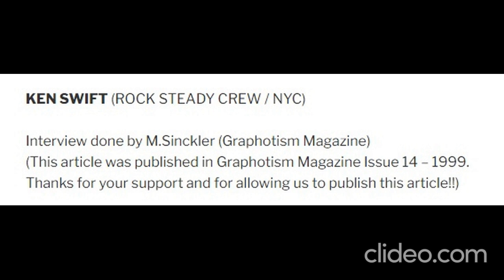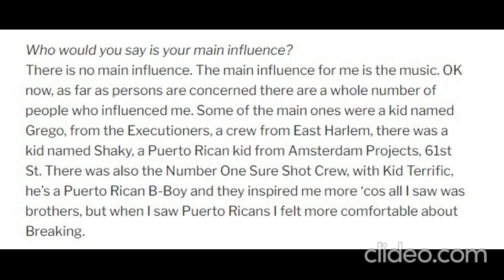Ken Swift (Rock Steady) "In 1978 I only saw blacks bboying; I learned the dance from them from afar"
Kenneth James Gabbert (born 13 August 1966), better known by his stage name Ken Swift, is a second generation b-boy, or breakdancer. He was a longtime member and key figure in the Rock Steady Crew, and its former Vice President. He is now President of the Breaklife and VII Gems Hip Hop movement in New York City. Ken Swift began b-boying in 1978, at the age of twelve, when he was inspired by dancers on the Upper West Side of Manhattan. Widely known in the breakdancing world as "the Epitome of a B-Boy," he is widely considered by b-boys to be the individual who has had the greatest influence on breakdancing.[1] Ken Swift is credited with the creation of many dance moves and terminology. His original footwork and "freeze style" became a foundational part of breaking, which were considered new concepts at the time.[2]

Ken Swift has several film credits to his name, including Style Wars, the first hip hop documentary, and the first hip hop major motion picture, Wild Style. His most famous movie was 1983's hit Flashdance, where his two-minute dance with several members of the Rock Steady Crew launched the hip hop scene into international attention. Ken Swift also danced in the motion picture Beat Street. He has since appeared on numerous music videos and documentary films on hip hop and breaking.